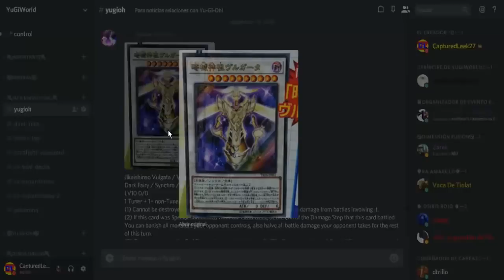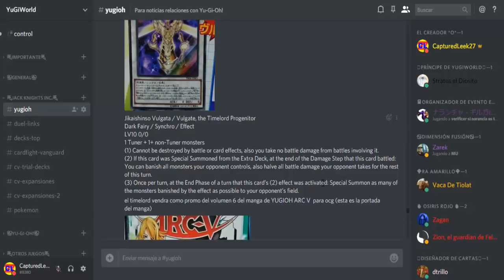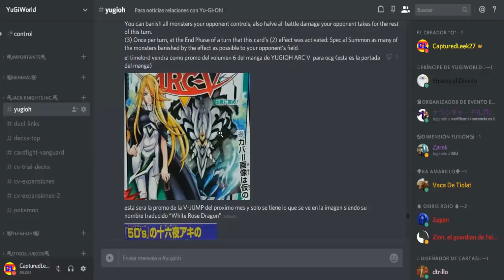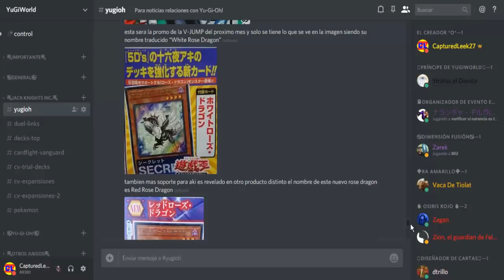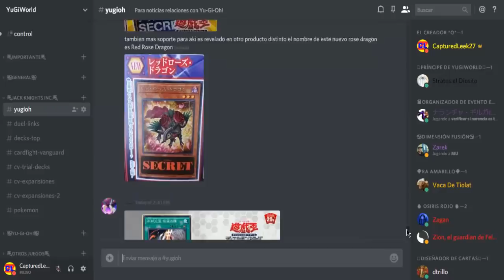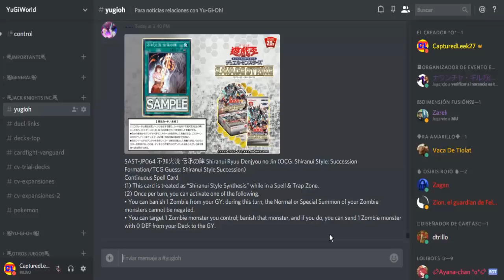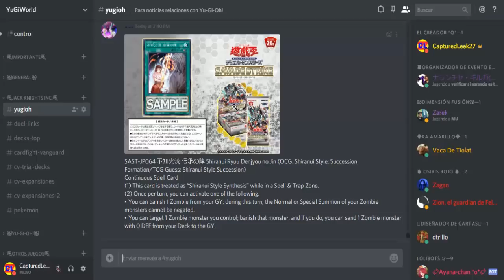NUEVO TIMELORD SINCRO Y SOPORTE PARA AKI | Yu-Gi-Oh! | Jack Knights Inc.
Se ha revelado un nuevo monstruo Timelord que nunca apareció en el anime y es, nada más ni nada menos, que un monstruo de sincronía :O Además, próximamente saldrán nuevas cartas para Izayoi Aki y una nueva carta mágica Shiranui.